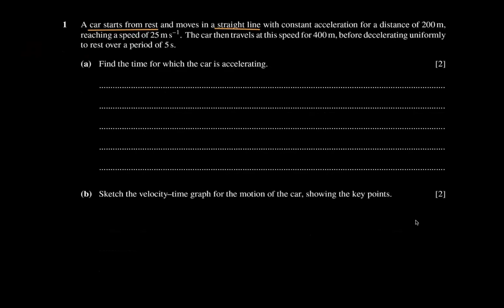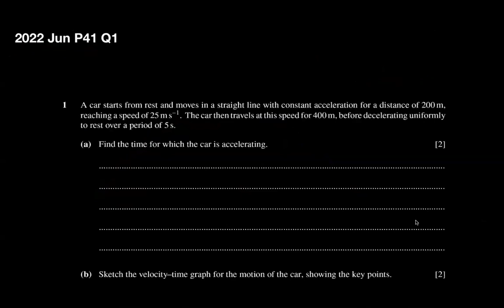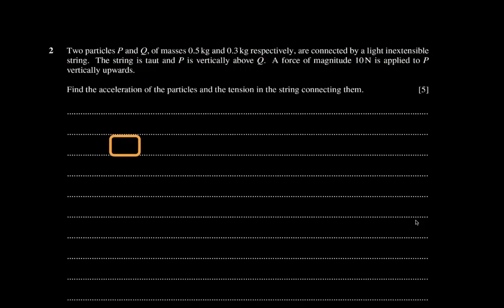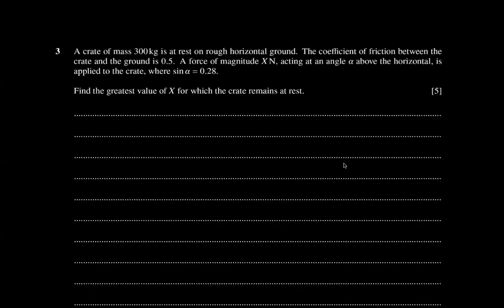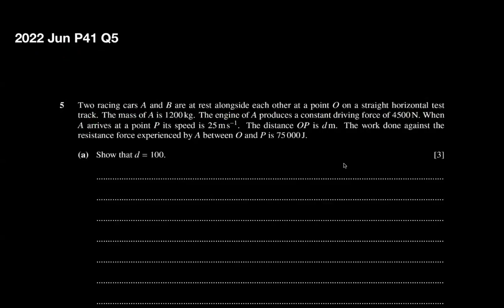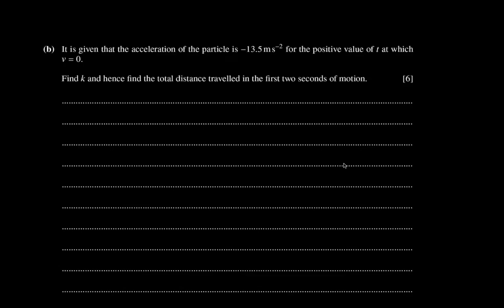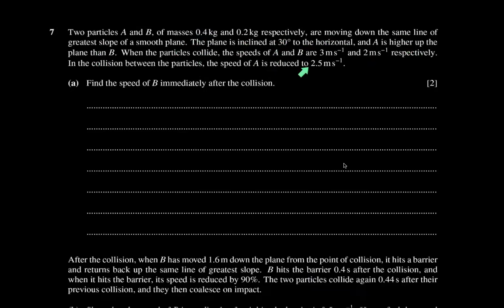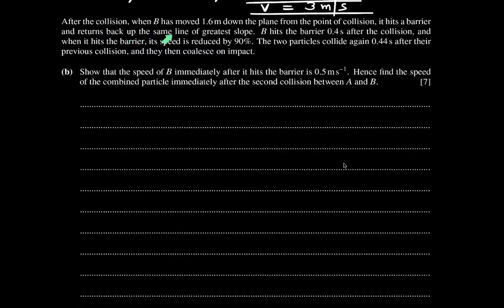Jun 2022 Paper 41 | Past Paper Solution | A level Math M1 9709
Exams getting to you and need that extra prep? Didn’t get a chance to join our Past Paper sessions? Well, we got you skipper.
It’s not too late to polish off all the edges in your A Level exam prep.

You’ll get:
1. Video Lessons covering the full AS & A2 syllabus
2. Expert Academic Support for all your doubts and questions
3. Past Paper Video Solutions that explain how to answer each question step by step
4. A readymade study plan to complete the AS or A2 Business syllabus in 60 or 90 days

Not just for Math, but also other commerce and science subjects (and even Psychology), making 8 in total!